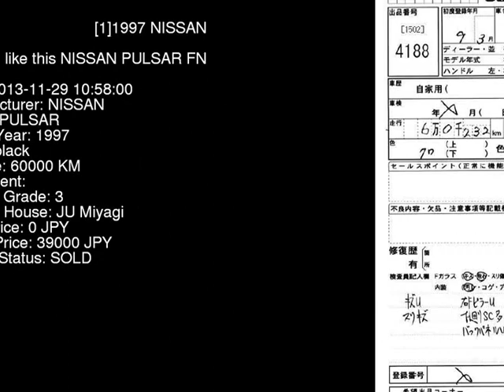1997 NISSAN PULSAR FN15 - Japanese Used Car For Sale Japan Auction Import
1997 NISSAN PULSAR  FN15 - Japanese Used Car For Sale Japan Auction Import FN15,NISSAN,PULSAR,jdmvip,vip,jdm,cars,japan,jdmvip.com,japanesecars,usedcars Japanese Used JDM Car For Sale At Auction in Japan for Import